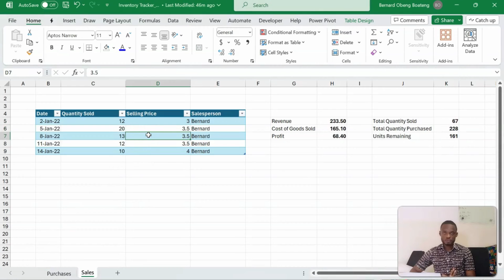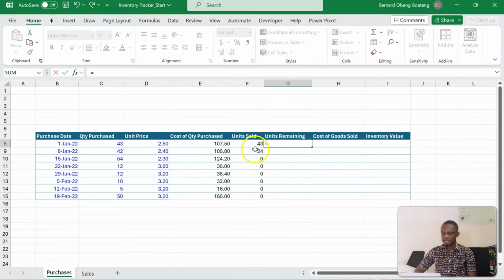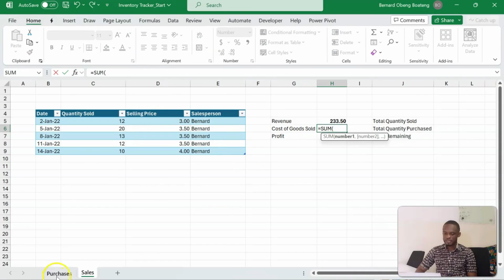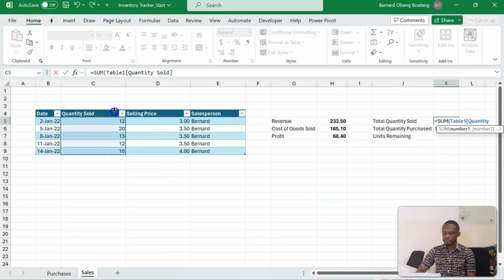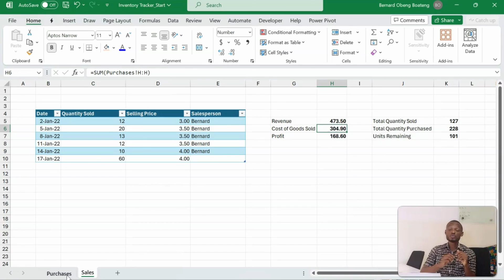Create a Dynamic FIFO template in Excel to track Inventory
In today's video, we are going to walk you through creating a Dynamic FIFO Inventory Tracking Template in Excel. This template will help you effectively manage your inventory and calculate the Cost of Goods Sold (COGS) using the FIFO (First-In, First-Out) method.

📌 What You'll Learn:

How to set up your 'Purchases' and 'Sales' worksheets.
How to use Excel formulas for real-time inventory calculations.
How to calculate key metrics like Revenue, Cost of Goods Sold, and Profit.

🛠️ Features of This Template:

Real-time inventory tracking.
Dynamic cost calculations based on FIFO.
Easily manageable for multiple products and salespersons.

Chapters:
0:00 Introduction
1:26 Overview
2:59 Calculations
9:47 Conclusion

- Microsoft Excel Training Accra Ghana
- Power BI Training Accra Ghana
- Financial Modeling Training Accra Ghana
- Data Analytics Training Accra Ghana